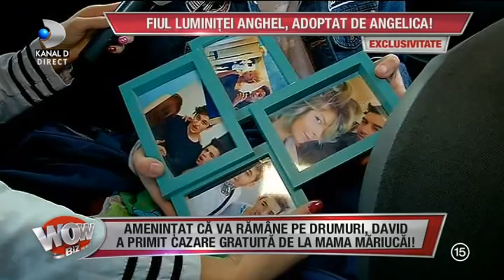WOWBIZ - David Puscas (fiul Luminitei Anghel) se muta la Angelica Constantin